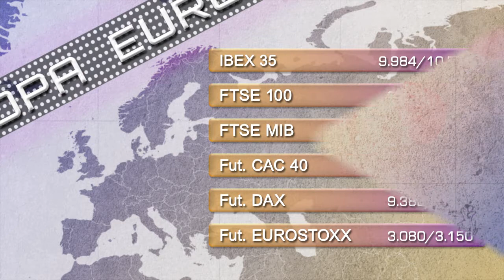Soportes y resistencias 29 de abril 2014